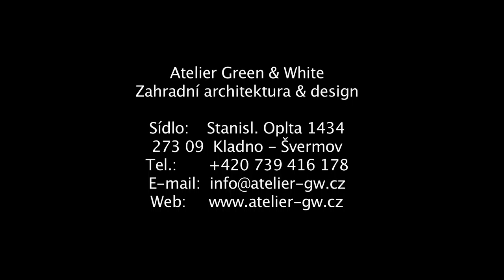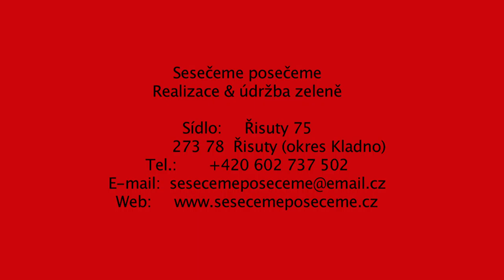Atelier Green & White - Sesečeme posečeme